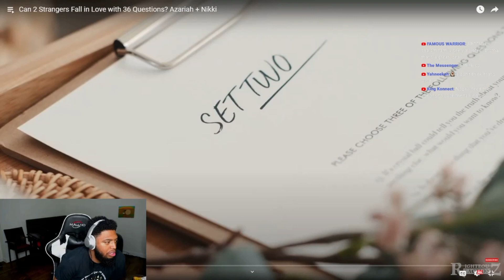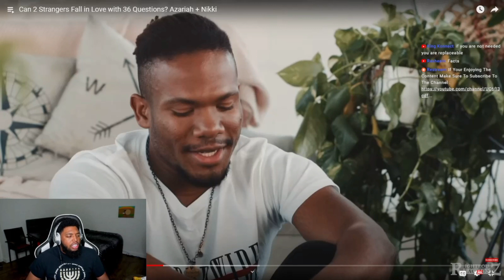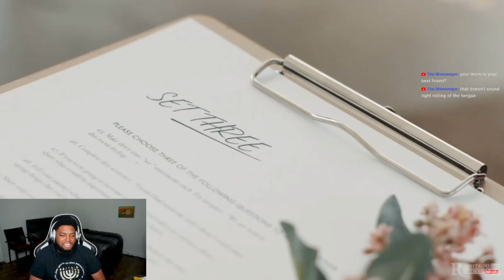SHE FRIENDZONED HIM BEFORE IT EVEN BEGUN : 36 Questions To Fall In Love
Yawasap Gad Reacts To Can You Fall In Love With 36 Questions @jubilee